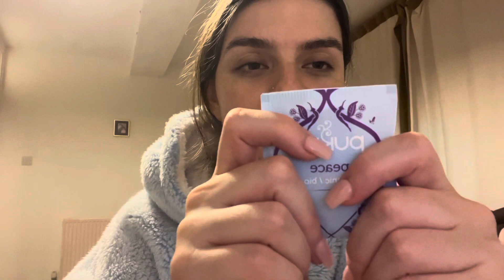Lofi ASMR, 5 minute tea unboxing, iPhone mic, tapping, crinkles, layered sounds & no talking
📍Timestamps:

00:00 - 02:44 Fast, layered tapping sounds, no talking asmr

02:45 - 03:33 Fast, layered crinkle sounds, no talking asmr

03:34 - 04:51 Fast, layered crinkle and tapping sounds, no talking asmr

04:52 - 05:39 Tea bag crinkle sounds, no talking asmr

Hey, I’m Shoshana, an ASMR enthusiast, having fun, hoping you find your tingles here, along the way ☺️👋🙃❤️.

Don't be a stranger 🤗:

- Give a video a 👍.

- Leave a message in the comment section of a video.

I am not a medical professional. This channel & it’s videos should not, & cannot, replace any professional medical treatment, advised to you by your medical practitioner. This channel & it’s videos are created for fun, relaxation, & ASMR-induced tingles only ☮️.